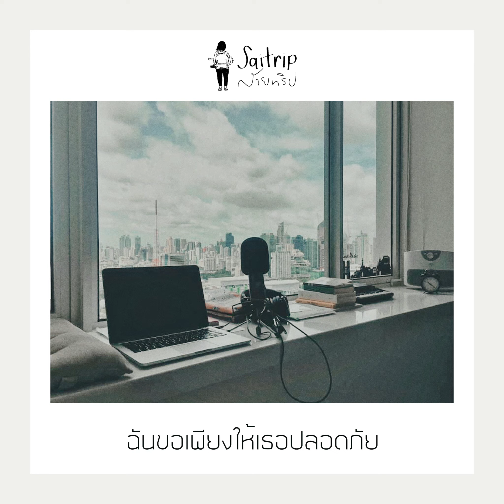ฉันขอเพียงให้เธอปลอดภัย (Quarantine Song 2020) I SAITRIP SONG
SAITRIP SONG
แด่ เธอ และ ฉัน ในวันที่เราต้องห่างกันอย่างไม่มีกำหนด